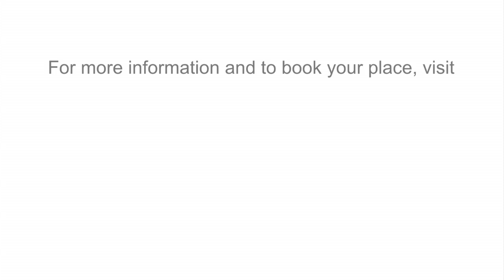Invitation to the Birmingham Cancer Showcase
Professor Paul Moss introduces the Birmingham Cancer Showcase and invites you to join us for an educational and informative day behind the scenes at University of Birmingham.

Date of Event: 10th April 2013

Description: Find out how we're fighting cancer in Birmingham at our Birmingham Cancer Showcase, taking place on Wednesday 10th April.

This free event gives visitors the chance to chat to our cancer research scientists and doctors, to understand more about how discoveries are being taken from the lab into treatments designed to benefit cancer patients.    Come "behind the scenes" in our laboratories and tissue bank, with the chance to actually look at cancer cells under the microscope and have a go at being a scientist.

There will be a range of short talks on many interesting cancer topics, with local experts on hand to answer any questions.  Learn more about the science behind the research with hands-on demonstrations and games, and try analysing tumour samples online.

In addition, Cancer Research UK nurses will share information on steps that can be taken to reduce the risk of cancer, with plenty of materials to take away.